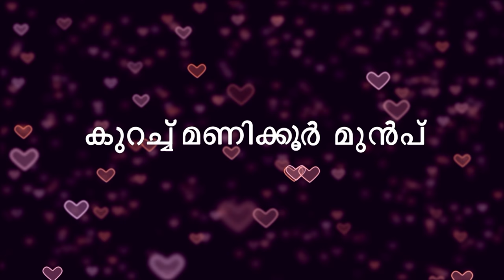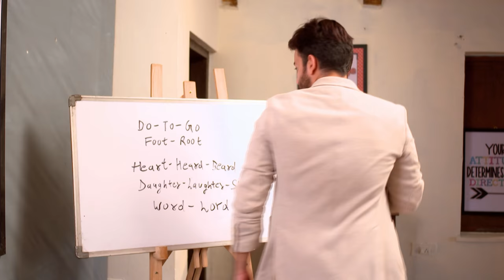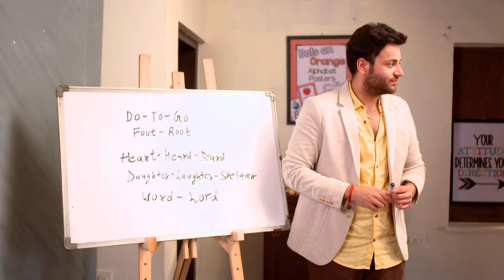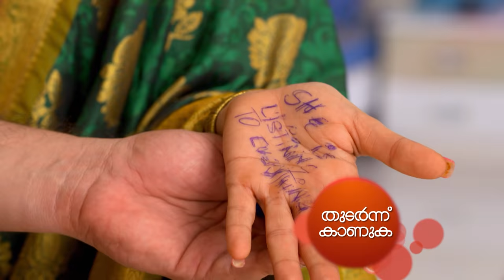STAR Priyamanasam 276 TD 12 07 18